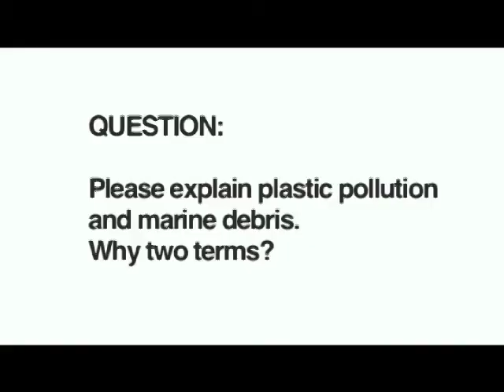Difference between Plastic Pollution and Marine Debris | 2013 Global Dialogue on Waste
Find updated content and more information about connecting with our panelists

Q: Please explain plastic pollution and marine debris? Why two terms?

Watch a Nicholas Mallos, Bill Francis, and Beth Terry explain the difference in the definitions of marine debris and plastic plastic pollution and its importance in finding solutions to garbage patches. This was part of the panel Managing Plastic Waste and Mitigating the Garbage Patches. The panelists are Beth Terry (Author of MyPlasticFreeLife.com and the book Plastic-Free: How I Kicked the Plastic Habit and How You Can Too), Dr. Bill (William) Francis (President of Algalita Marine Research Institute), and Dr. Nicholas Mallos (Marine Debris Specialist at Ocean Conservancy). This panel discussion was moderated by Daniella Russo (Co-Founder of Plastic Pollution Coalition) and Katrina Mitchell (Co-Founder of be Waste Wise).

It was organized by
be Waste Wise